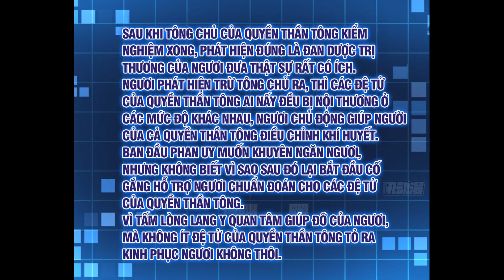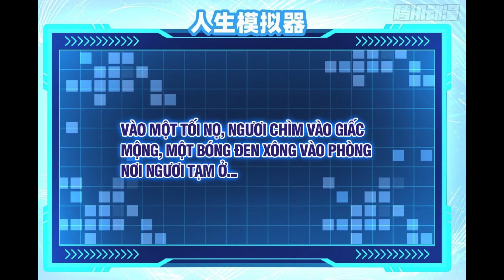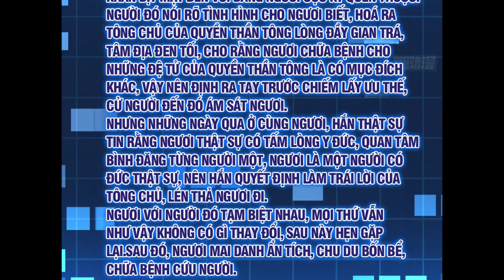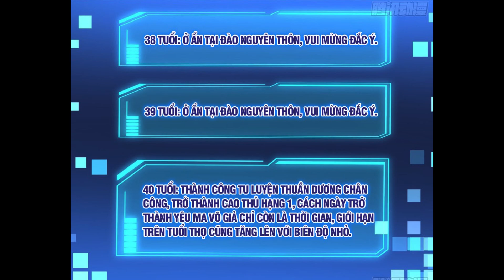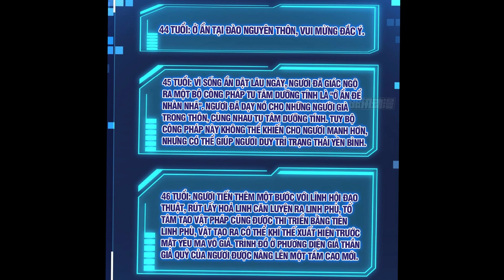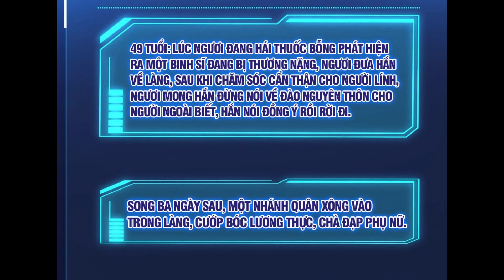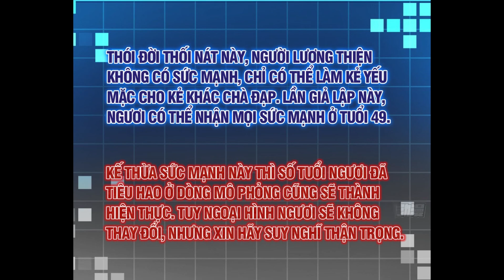GIẢ LẬP TU HÀNH CỦA TA CHAP 13 | TRUYỆN TRANH THUYẾT MINH | MỘNG TIÊN GIỚI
● Video Editor: Mộng Tiên Giới

💲- Tài Khoản OCB Bank : 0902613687 - Tran Mai Dung Nghi

Từ khoá:
✔ Review Phim
✔ Review Phim Hay
✔ Review Anime